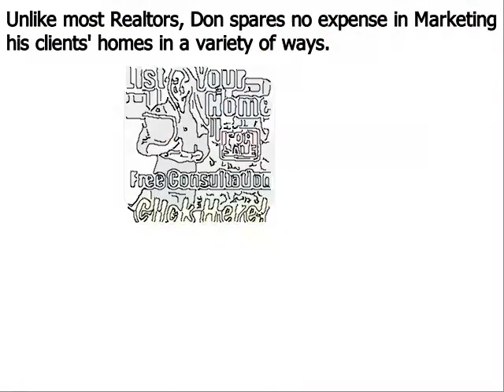Luxury Homes For Sale Willistown PA - Don Dowd Group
Don Dowd has been one of the top real estate agents in Delaware County,Willistown Chester County, and Montgomery County of Pennsylvania for several years. As a premier seller’s agent, he provides insight into some common reasons sellers end up with expired listings
Willistown, PA – The spring home buying season is in full bloom, but unfortunately, some homeowners struggle to sell their houses even during the peak markets. Homes that do not sell during a set amount of time end up becoming expired listings, and this can be very discouraging for a home seller; particularly one that needs to move out of their house in short order.
Top Willistown PA realtor Don Dowd has seen all types of real estate markets. And even during the major market downturn of the late 2000s, he was able to consistently sell homes and rank near the top in sales of all RE/MAX agents throughout Willistown Pennsylvania. Dowd remains one of the top selling realtors in the region because he employs numerous ‘out of the box’ marketing methods that give his clients a major competitive advantage under all market conditions. These include:
• Many more…

About Don Dowd Top Realtor Willistown PA:
Don Dowd is a RE/MAX Main Line real estate agent and member of the prestigious National Association of Realtors. Don has been in sales for almost his entire adult life and began his career in real estate at age 22. From 2010 through 2014, Don consistently ranked in the top 5 in sales out of over 3200 RE/MAX agents in Willistown, and he is poised to surpass those figures in 2015. What sets Don apart from most realtors is his ability and willingness to invest the resources necessary to properly market his clients’ homes. He accomplishes this by retaining 99% of the commissions he earns as opposed to most real estate agents that keep only 50%. His superior resources and exceptional negotiating skills make Don Dowd one of the top realtors in the region.

We marketto al major Real Estate websites such as: Trulia, Zillow and Realtor.com